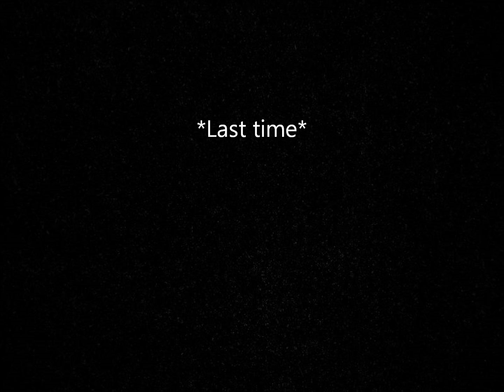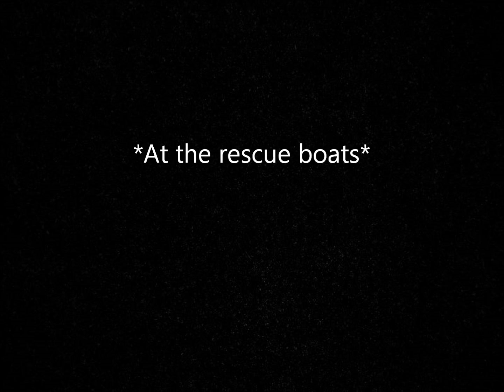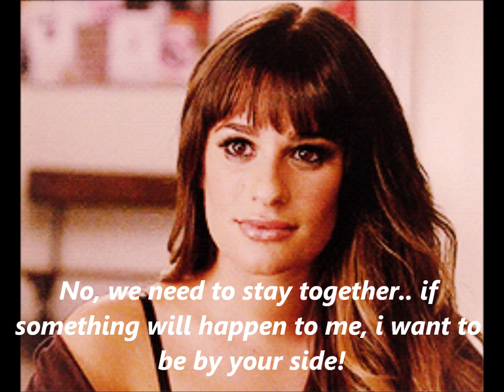A Faberry Story Love On The Titanic Episode 9